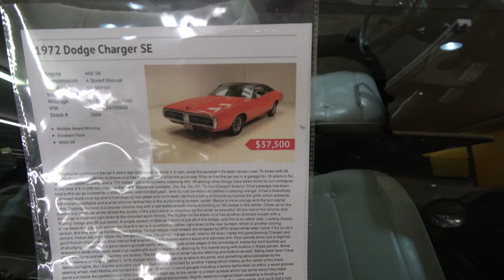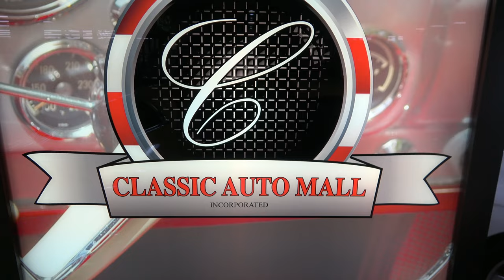1972 Dodge Charger SE Dreamgoatinc Hot Rod and Classic Muscle Cars